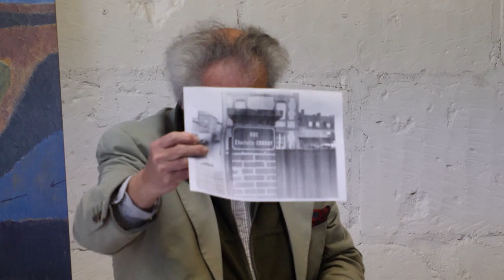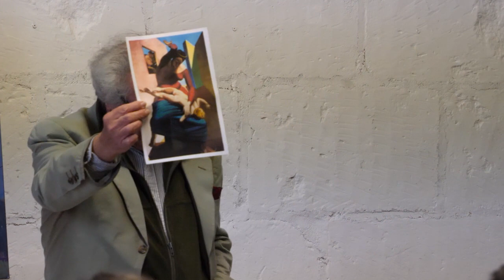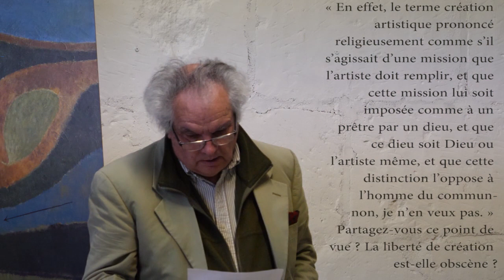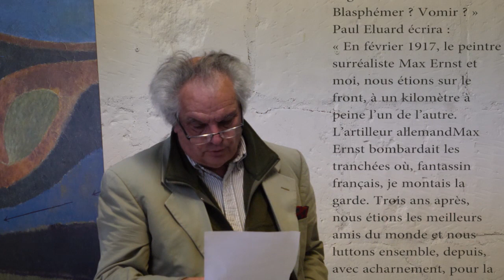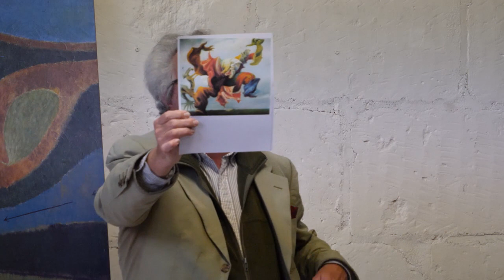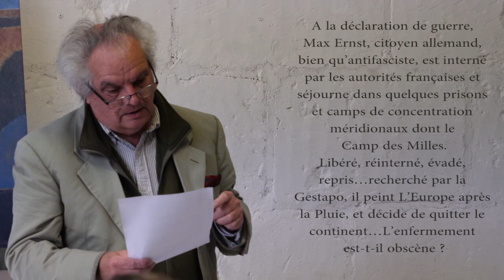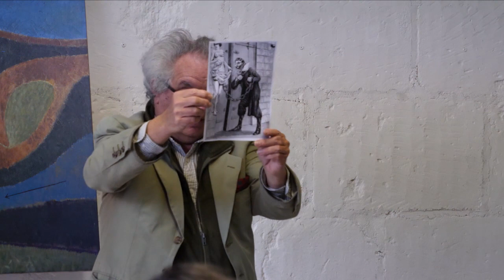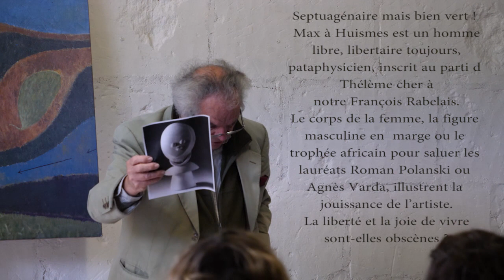Max, vous avez dit obscène ?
Dans le cadre du festival Les nourritures élémentaire : Rabelais, du vin et des idées à Chinon.
Conférence du mercredi 1er novembre 2023 à la Maison Max Ernst à Huismes.
Et si tout était obscène chez Max Ernst ? Sa vie, son œuvre, ses hallucinations, ses rages, ses amours, qui échappent à la logique et à la raison, sont-ils des sujets qui relèvent de « l’obscène » dans le conformisme de notre époque ? Le public sera convié à en décider, en évaluant et en approuvant ou non les propositions textuelles et visuelles du conférencier. Ce vote collectif sur l’obscène, à main levée, sur 13 propositions, relève-t-il du hasard objectif cher aux surréalistes ou de la démocratie directe ? Rabelais/Dada Max, le match libertaire continue ! Une conférence de Dominique Marchès, commissaire d’exposition et collectionneur, spécialiste de Max Ernst.